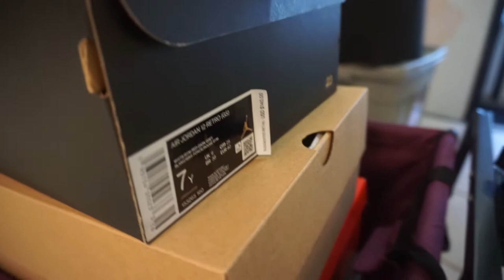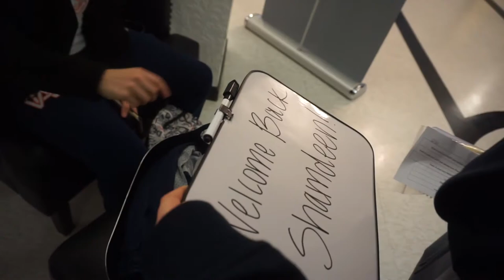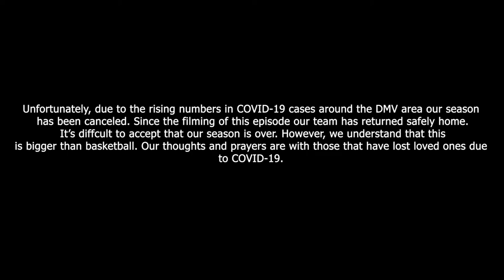Meet Our Newest Recruits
In our first episode meet our newest recruits as we welcomed five newcomers to our roster this season. Follow us as we begin our new journey.

Washington Adventist University Women's Basketball
A.I.I. Conference (NAIA)